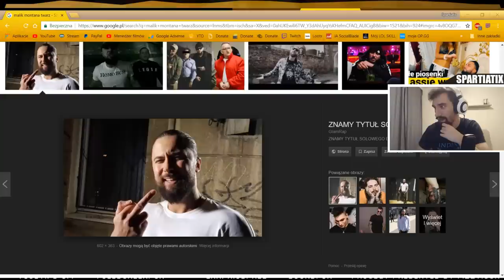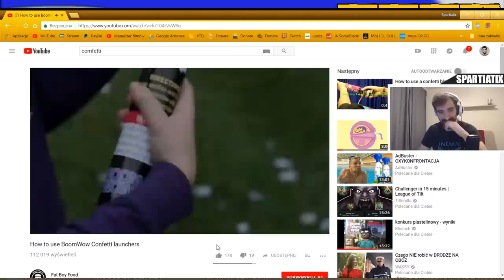NAJLEPSZE MOMENTY Z SWORD AND SANDALS [ NOSTALGIA ]